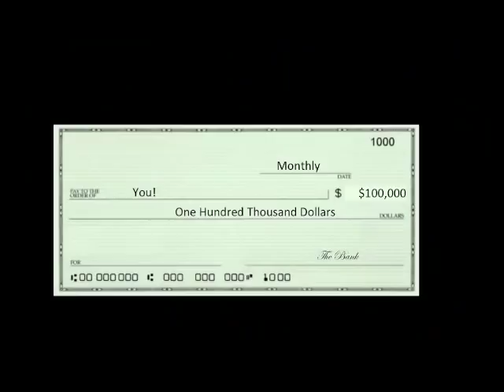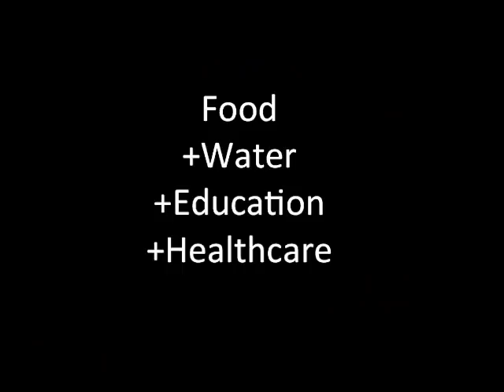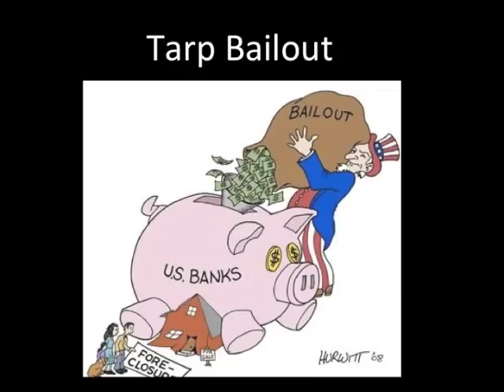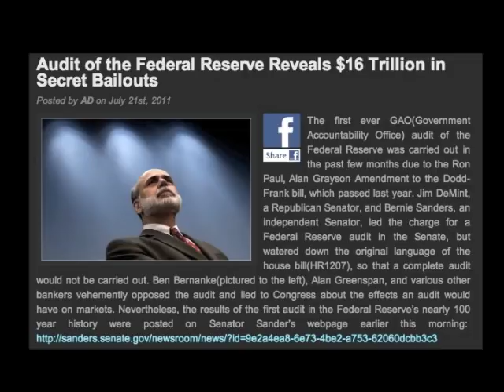One Hundred Million Dollar Penny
1 penny = $100,000,000
2 Bailouts.
$700,000,000,000 Tarp Bailout: 7000 pennies ($70)
$16,000,000,000,000 Secret Federal Reserve Bailout: 160,000 pennies ($1600)